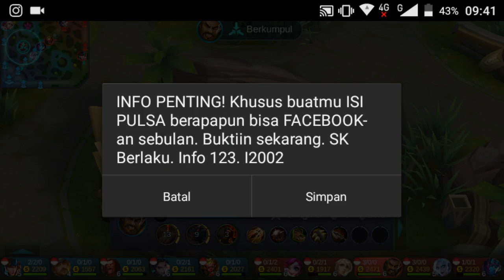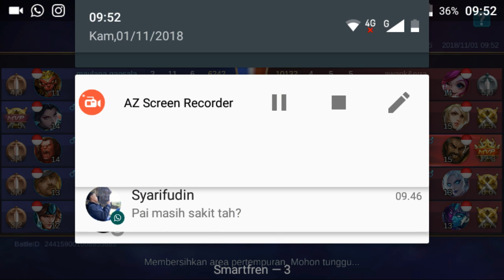God Among Men pake Roger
Jangan lupa:
1.Klik tombol Like
3. Komen dibawah video nya
Supaya saya termotivasi untuk buat video selanjutnya
Bye sampai jumpa di video-video selanjutnya